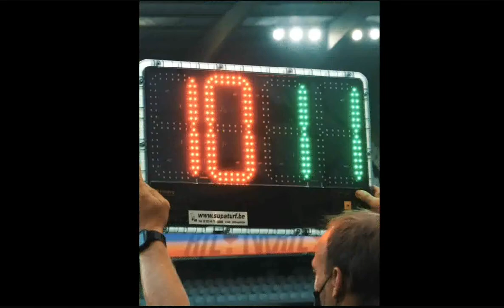5 S.A players who joined new clubs aboard P1|SA PLAYERS ABROAD 2020| Percy tau | Bongani zungu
-Bongani zungu joined Rangers fc,
-Percy tau joined  RSC Anderlecht
-Kamohelo mokotjo joined FCCincinnati
-Lyle Foster joined Victoria Guimaraes
-Luther Singh joined Fc pacos ferreira